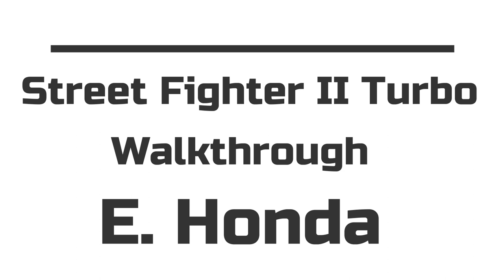Street Fighter II Turbo - Walkthrough - E. Honda